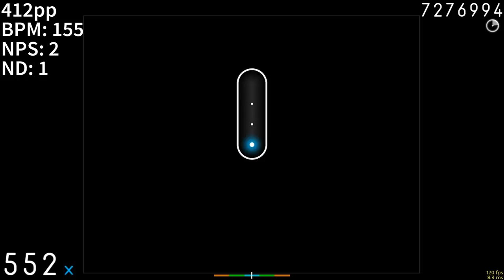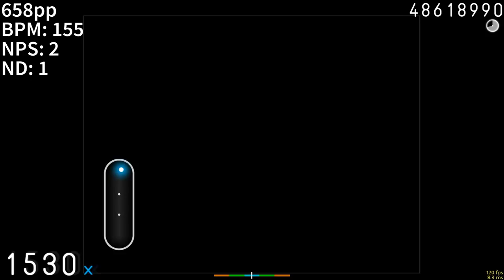Halozy - Deconstruction Star [Beat Heaven] +HDHR with pp at the side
60fps maybe